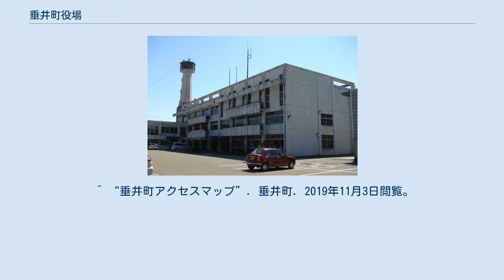垂井町役場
垂井町役場（たるいちょうやくば）は、日本の地方公共団体である垂井町の組織が入る施設（役場）。
 垂井町は以下のアクセス方法を推奨している。
 垂井ホール、垂井テラス 電気自動車急速充電スペース、ATMコーナー （土曜、日曜、祝日、12月29日～1月3日を除く） 1965年（昭和40年）12月28日に起工式を行い、1966年（昭和41年）10月に竣工、同年11月23日に落成式を開催した。
完成当時の庁舎には教育委員会、消防署などの行政機関や商工会が入っていた。
また、消防署が移転した後も2011年（平成23年）12月まで望楼が設置されていた。
^ 垂井町 (2020年8月17日). 垂井町役場庁舎が日経ニューオフィス賞「ニューオフィス推進賞」及び「中部経済産業局長賞」を受賞しました]”. 2020年8月20日閲覧。
 ^ “垂井町アクセスマップ”. 垂井町. 2019年11月3日閲覧。
 ^ “岐阜県垂井町新庁舎整備費/予算盛り込み検討/跡地の活用ニーズも調査”. 建設通信新聞 (2017年10月2日). 2017年12月10日閲覧。